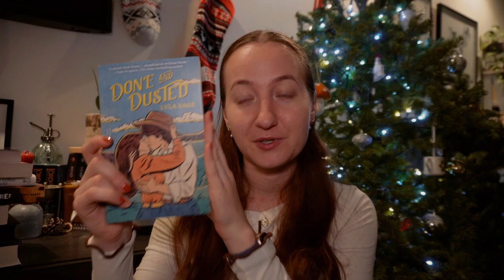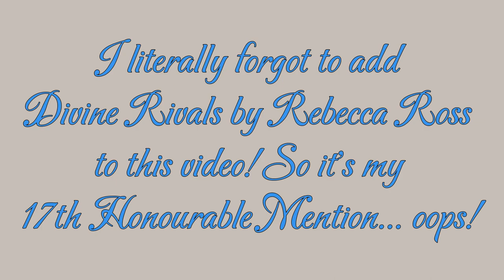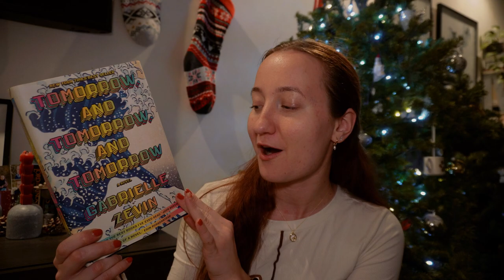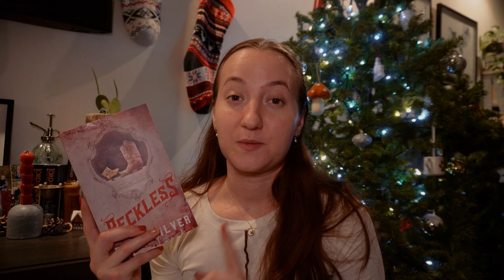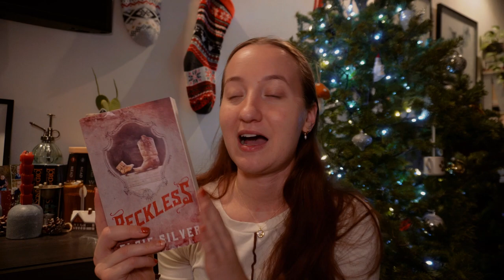My Top 10 Books of 2023! 🎀✨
My favourite books of 2023!! Let me know what your favs were! xx

✨Timestamps:✨
0:00 Intro
0:46 Honourable Mentions
5:44 Top 10
24:25 Final Thoughts & Outro